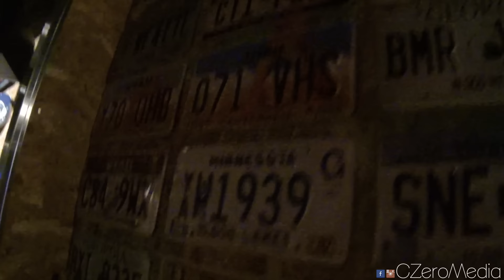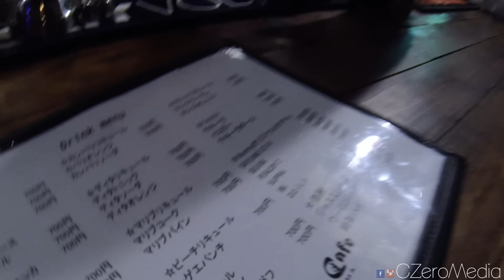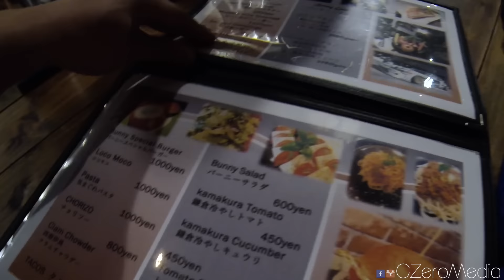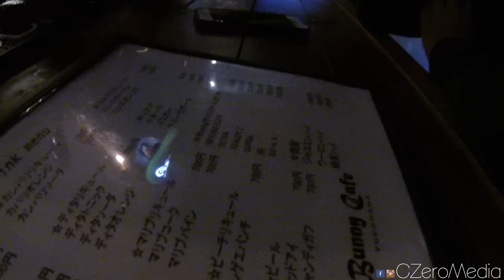Rocket Bunny Cafe Visit Japan - Drifter Kenji San Appears - Vlog 24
Today in Japan, we visit the Bunny cafe, which is part owned by the srifter kenji san. rocket bunny cafe is located in yokohama, japan, and it has a really cool feel to it. its more of a bar than a cafe at the moment but the plan is to turn this place into a cafe in the future